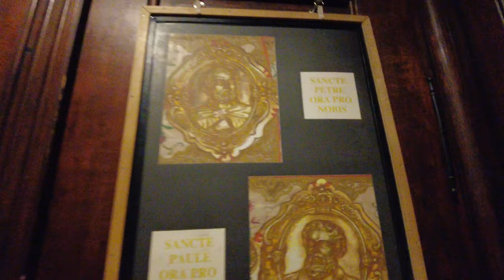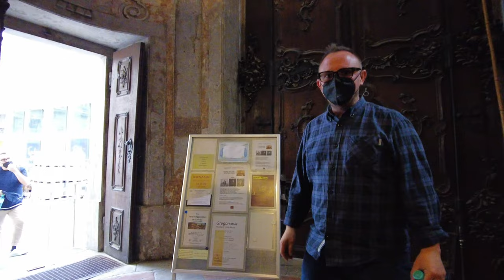Discovering the Charm of Vienna's City Center: A Walking Tour of Austria's Capital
In this video, we will take you on a journey through the heart of Austria's capital, Vienna. Join us as we explore the city's beautiful architecture, rich history, and vibrant culture, all within the bustling city center.

We'll start our tour at the iconic St. Stephen's Cathedral, where we'll marvel at its Gothic beauty and learn about its fascinating history. From there, we'll wander through the historic streets and picturesque squares, taking in the sights and sounds of Vienna's vibrant city life.

Along the way, we'll visit some of the city's most famous landmarks, including the Hofburg Palace, the Vienna State Opera, and the beautiful Stadtpark. We'll also explore some of the hidden gems and local favorites, from charming cafes to quaint boutiques.

So come along with us as we discover the charm of Vienna's city center and immerse ourselves in the city's unique culture and history.